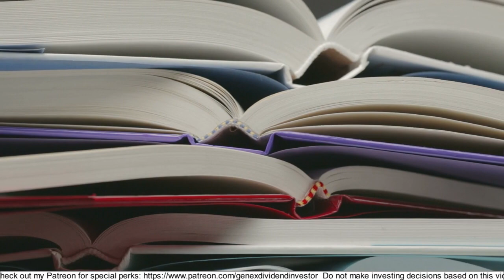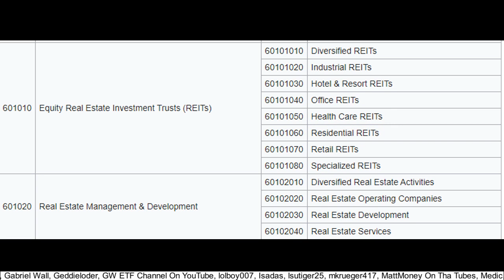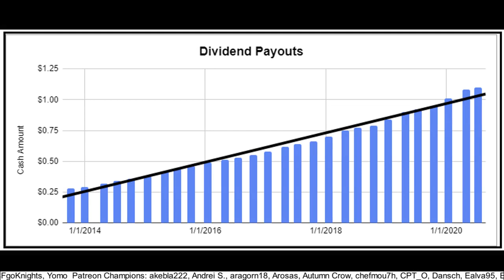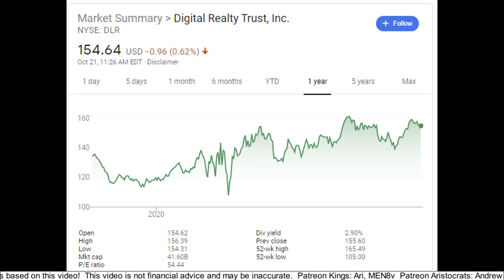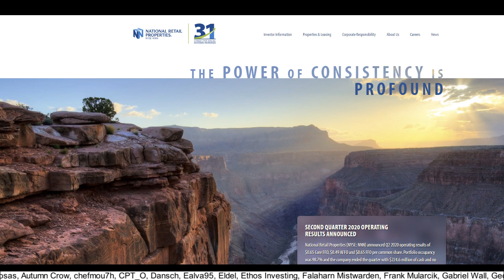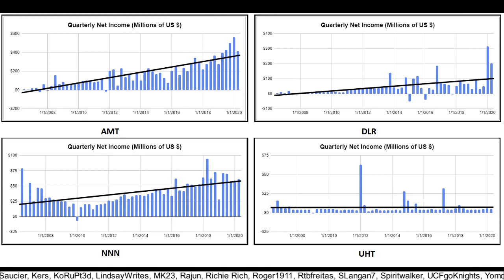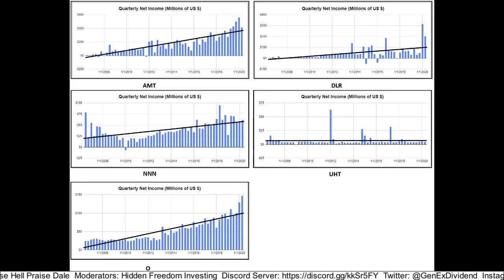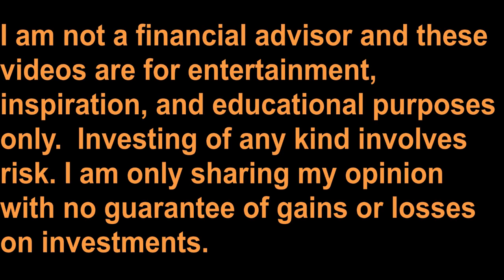Top 5 REIT Dividend Stocks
In this video I show the top 5 REIT dividend stocks that the thousands of dividend investors on my discord server had the opportunity to vote for as their favorites, and then I end things with an inspirational story.

American Tower – AMT
Digital Realty Trust – DLR
National Retail Properties – NNN
Universal Health Realty Income Trust - UHT